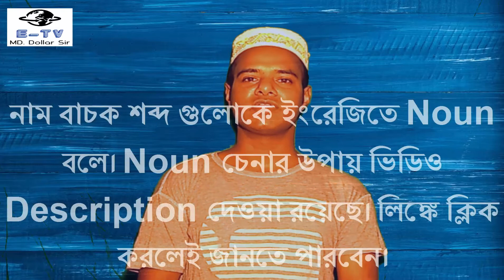English Grammar Suffix and Prefix in Bangla | Use of ness as a suffix in Bangla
This is a Bangla Tutorial on English Grammar Suffix and Prefix. In this video very easily showed how to make new words by using suffix 'ness' There has been also showed how to make noun from adjective by using suffix 'ness'. This is a very easy tutorial and helpful video for the learners.